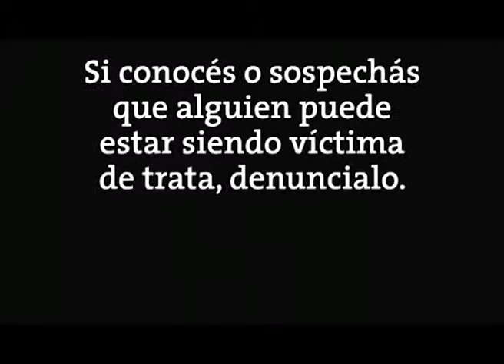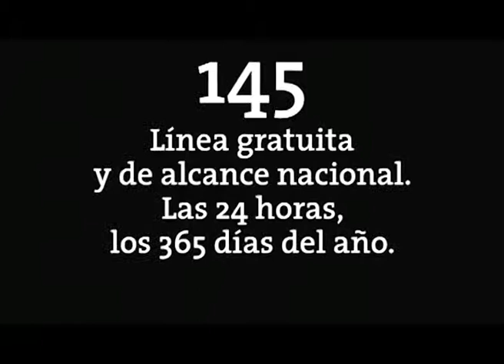AFSCA PRESENTA LA LINEA 145 CONTRA LA TRATA